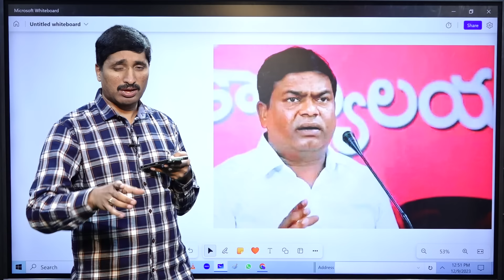జీవన్ రెడ్డి బండారం బట్టబయలు.. | RTC Officers Notices To Armoor EX MLA Jeevan Reddy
జీవన్ రెడ్డి బండారం బట్టబయలు..వసూలుకు వచ్చిన ఆఫీసర్స్ భార్యలను..? | RTC Officers Notices To Armoor EX MLA Jeevan Reddy